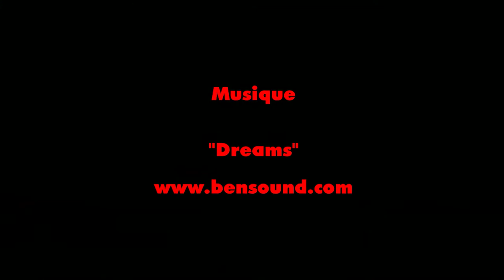Djinn lignes courtes Lisses 20200913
Cerf-volant 4 lignes Djinn Pilote : Thierry BRESSURE. ou